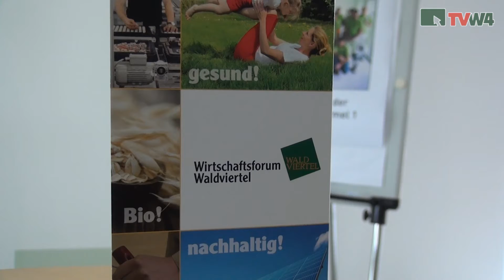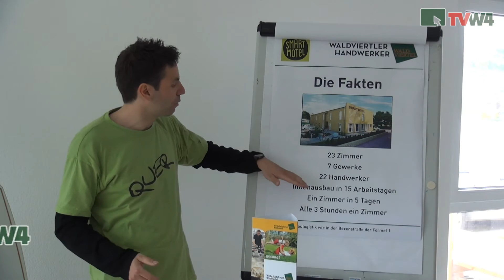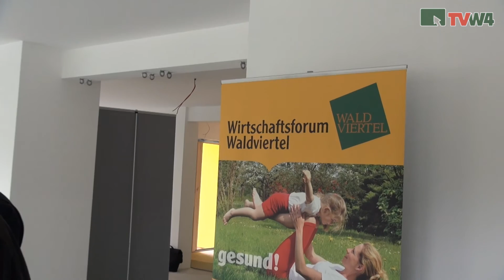SmartMotel Gars am Kamp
In Gars am Kamp eröffnet am 1. Juli das neu gebaute Smart Motel. Bauherr Gottfried Stark und das Wirtschaftsforum Waldviertel luden zu einer Besichtigung der Baustelle. und Ein Bericht von